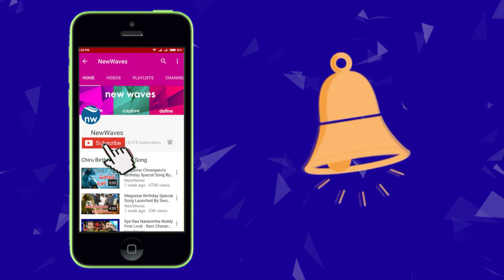చంద్రబాబుకు టీఆర్ఎస్‌తో పొత్తు ఏంటి? TRS MP Vinod Kumar Counter to Chandrababu Naidu | New Waves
trs mp vinod kumar counter to ap cm chandrababu naidu over his comments on trs party.